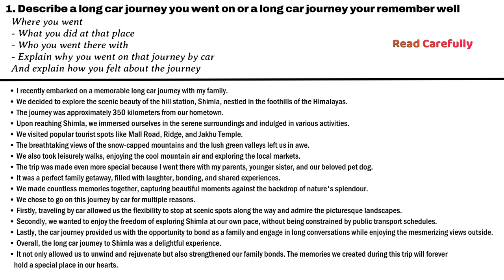IELTS Cue Card Practice 2024 || Cue Card - 01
ielts cue cards practice 2024

ielts cue cards practice
ielts cue card
cue cards
cue cards 2024